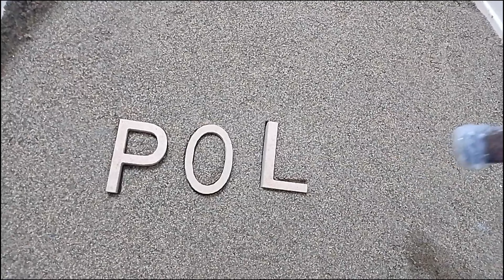Art and handicrafts, the art of metal smelting and casting, art and industries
In this video, I show you how to make artistic handicrafts using techniques such as metal smelting, casting, art and crafts. If you want to try this beautiful and creative hobby, watch my video and share your comments.